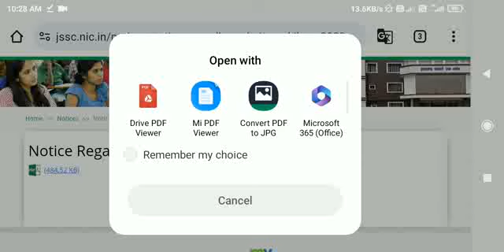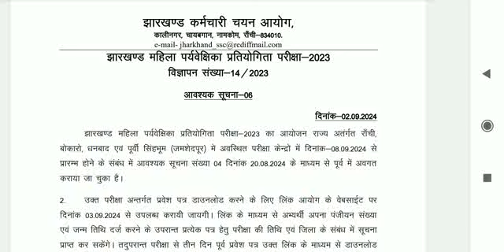jssc lady supervisor admit card 2024 || jssc lady supervisor exam date